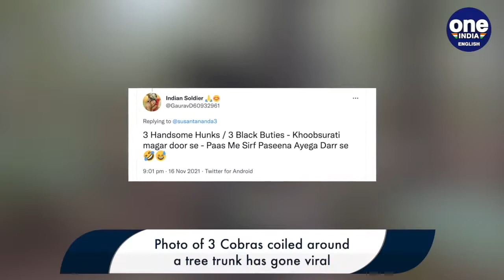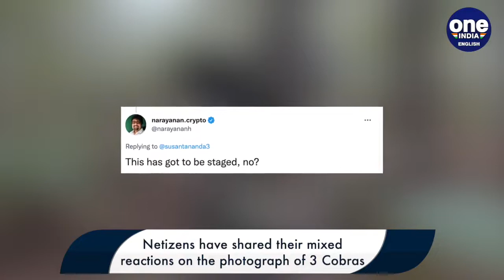IFS officer shares photo of 3 Cobras coiled around a tree trunk, Watch| Oneindia News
A photograph of 3 Cobras coiled around a tree has now gone viral on social media. The picture was taken in Harisal forest in Amravati district when the three cobras were released into the forest.